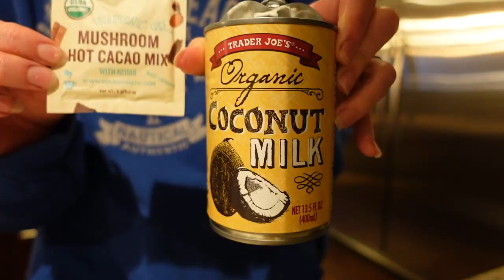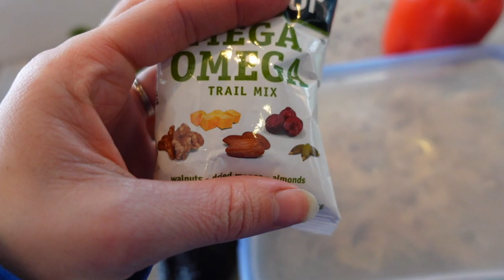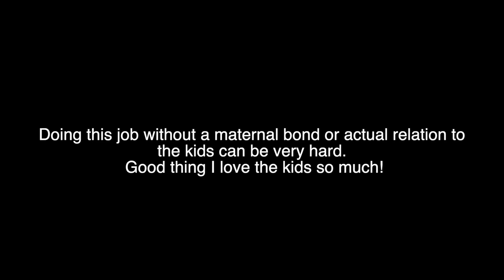Nanny to 4 kids!!What it's like being a nanny/household manager!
Nanny to 4 kids. Being a nanny is definitely a unique job. I absolutely love it. I am also a household manager and run the house. Here's a very small glimpse of what its like to be a nanny/household manager!

Coffee machine i use
-Face wash
-Hand frother
-Water dispenser

-Ringlight
-Portable External Hard Drive
-Tripod(not the best but affordable)
-Camera i use since april 2021
-Laptop case